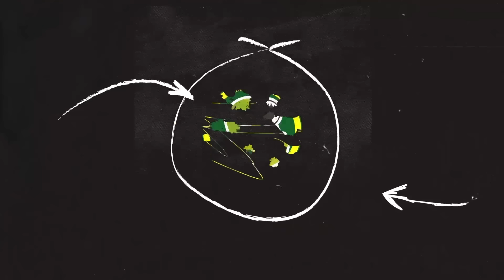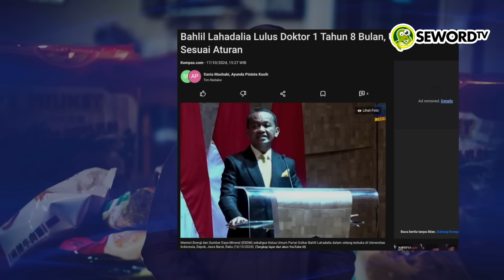Alifurrahman: BAHLIL MIRIP GIBRAN, MERUSAK MK DAN UI DEMI AMBISI PRIBADI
Komentar Negatif Bahlil Lahadalia mendapatkan gelar Doktor di UI menempuh dalam waktu 1 tahun 8 bulan.